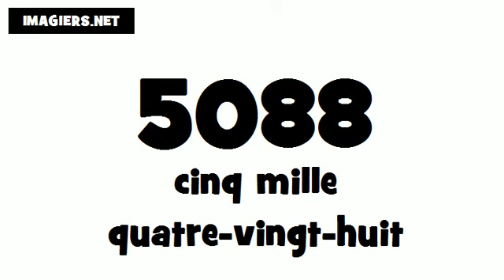How to pronounce in French # 5088